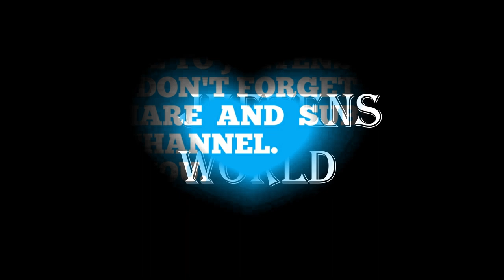Steggles Chicken Breast Fingers Crumbed | Masterfoods Tomato Sauce